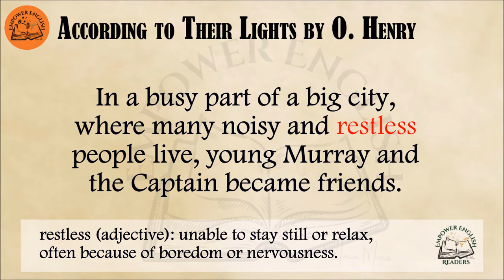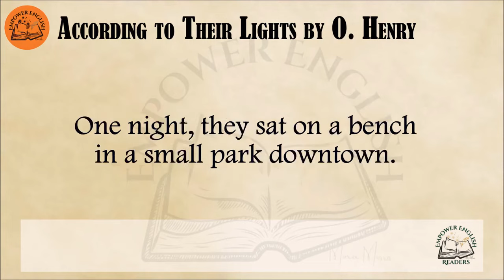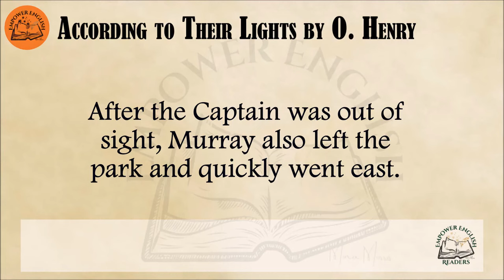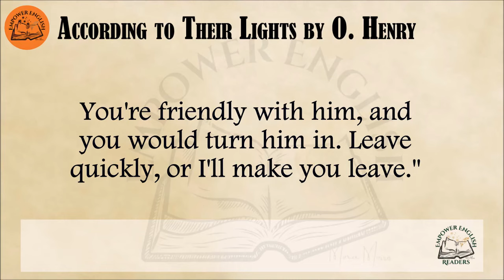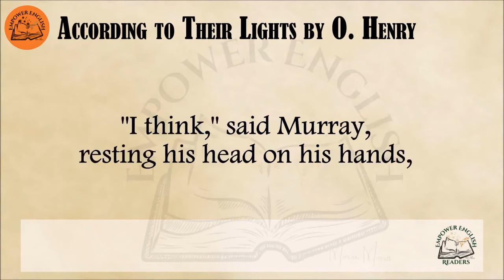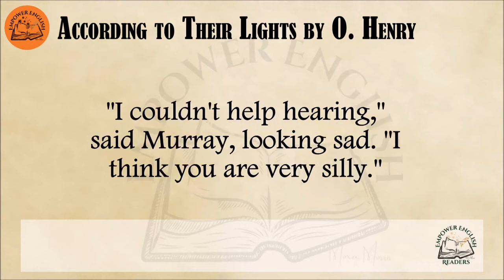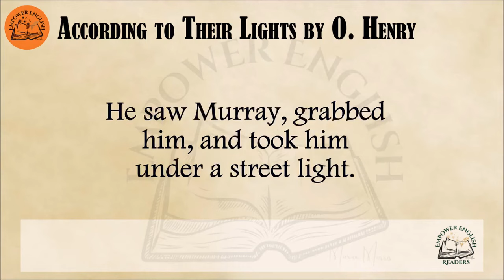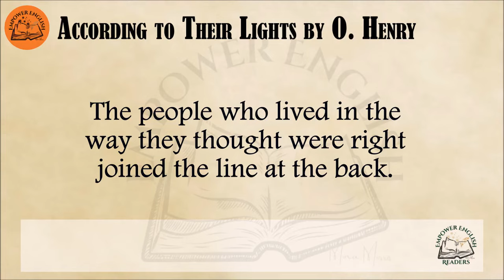Learn English Through Story | According to Their Lights by O. Henry⭐Level 3⭐B1⭐Graded Reader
According to Their Lights by O. Henry is a literary piece that has been preserved and keep for public use. A classic story worth reading.
We have subtitles available in Korean, Hindi, French, Portuguese, Arabic and Bangla.
Learn English through the story "According to Their Lights"  by O. Henry